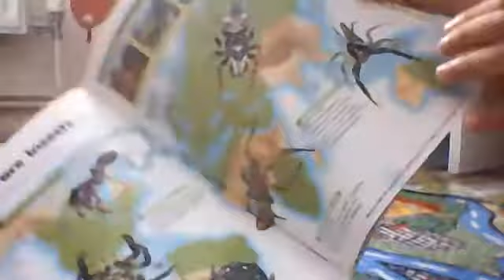Showing my plushies and my figget spinners